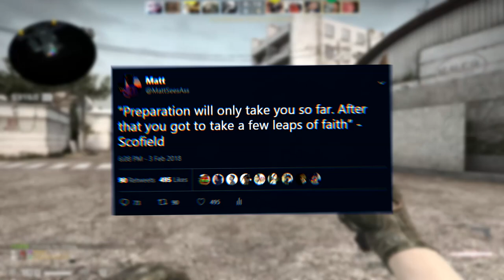CS:GO is racist?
I can't be the only one who noticed this...